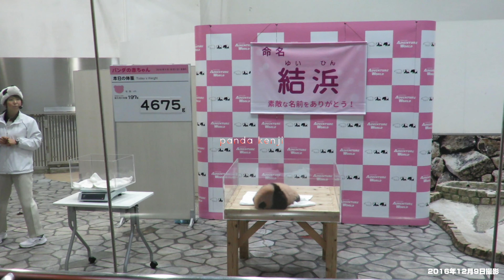激レア！！ 赤ちゃんパンダの公開体重測定♥ 本日の体重は！？ 激可愛♥転がる瞬間